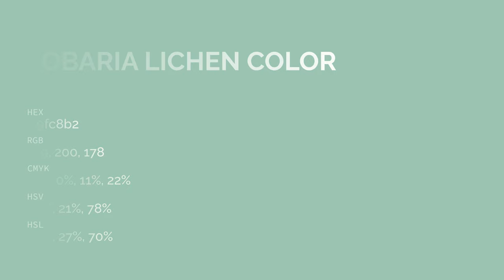Lobaria Lichen color 9fc8b2 hex color - Green color - Warm color 9fc8b2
What color is Lobaria Lichen ? 9fc8b2 hex color - Green color - Warm color 9fc8b2

Hex 9fc8b2 Color Code is also known as Lobaria Lichen color.

Hex 9fc8b2 Color code in RGB color code model is created after adding 62.35% red color, 78.43% green color and 69.80% blue color.
Hex 9fc8b2 Color code in CMYK color (process color) code model is generated after subtraction of 20% cyan, 0% magenta, 11% yellow and 21% black.